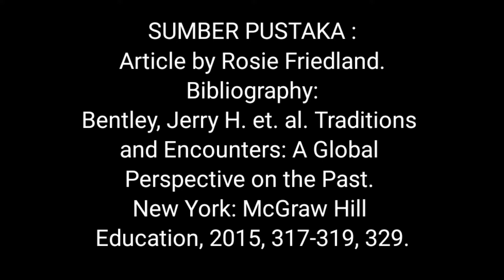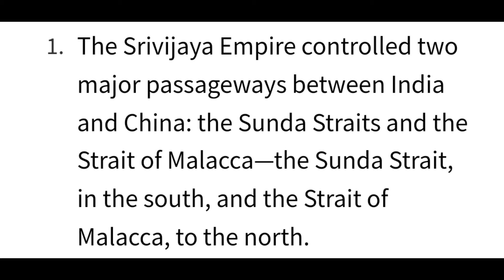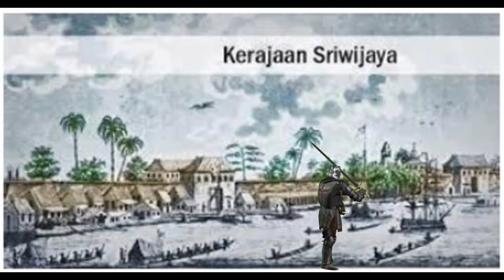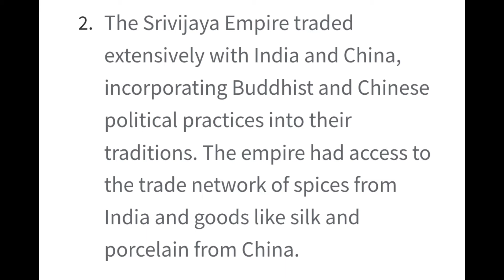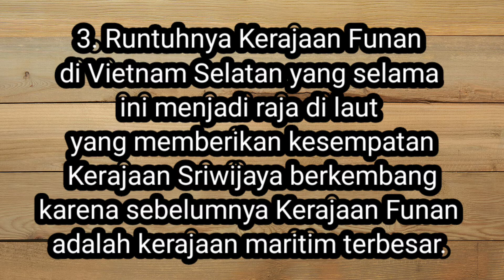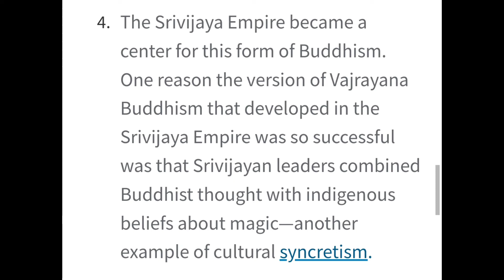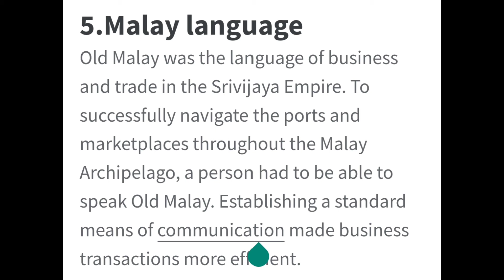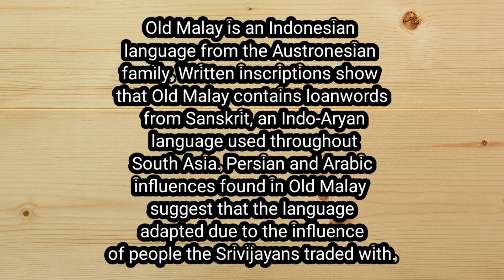5 Faktor Mengapa Sriwijaya bisa berkembang menjadi Empire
5 Faktor Mengapa Sriwijaya bisa berkembang menjadi Empire. banyak kerajaan yang berdiri sejaman dengan kerajaan Sriwijaya. namun kerajaan kerajaan tersebut timbul tenggelam seiring dengan perkembangan zaman. Dikutip dari berbagai sumber baik dalam dan luar negeri. Kita patut bangga Karena Memiliki Warisan budaya Sriwijaya Empire. Sebagai pengingat bahwa nenek moyang kita pernah menjadi imperium di zamannya. Simak selengkapnya dalam video klip kami berikut ini.